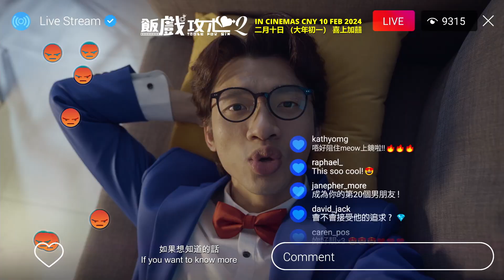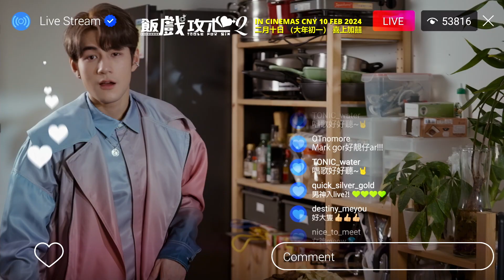TABLE FOR SIX 2 | CHARACTER CLIP - MIN CHEN | LOTUS FIVE STAR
Belief in our own blessings can bring us good fortune, but what is true fortune? Fortune and misfortune, love and hate, what are their ultimate definitions? One family, three couples, three weddings. After they decide to move on, what further challenges await them.

Marriage isn’t just about two individuals; it involves a whole family of aunts, uncles, and cousins.

Director Sunny Chan, with his unique sense of humour, once again dives into the complex dynamics of modern society’s men and women, families, and romance.

Genre: Comedy
Language: Cantonese
Director : Sunny Chan
Casts : Stephy Tang, Louis Cheung Kai Chung, Ivana Wong, Lin Min Chen, Peter Chan Charm Man, Jeffery Ngai
Release date : 10 February 2024 (with sneaks on 9 February)